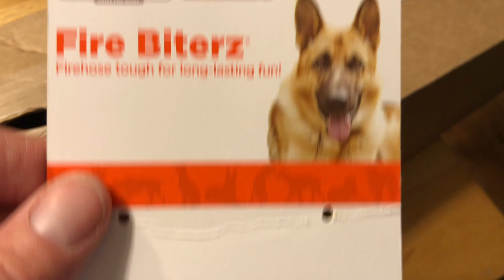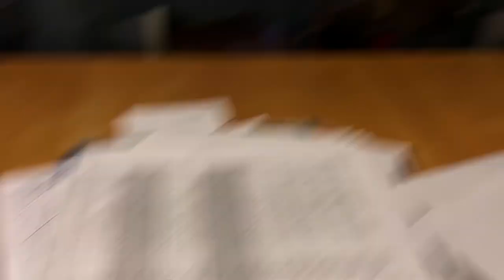Finn and Magic the Great Danes vs the Indestructible Toy and Shredded Bed update